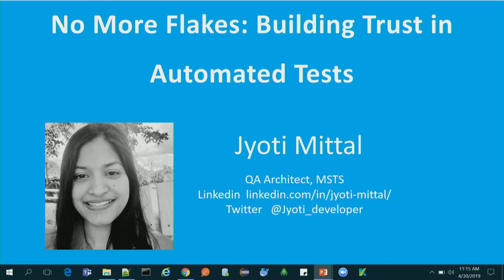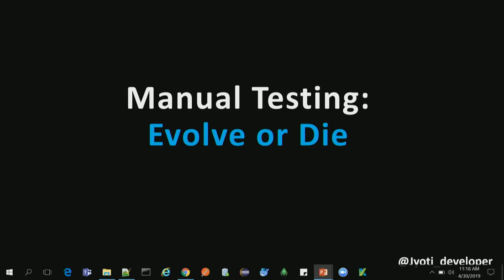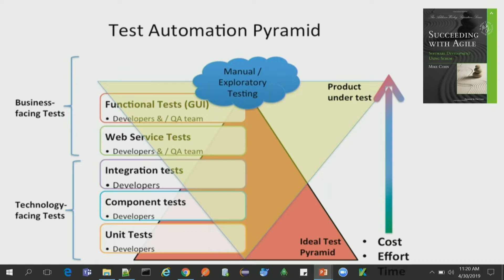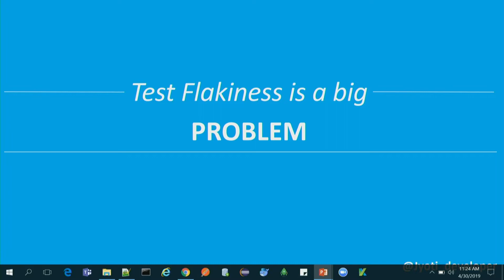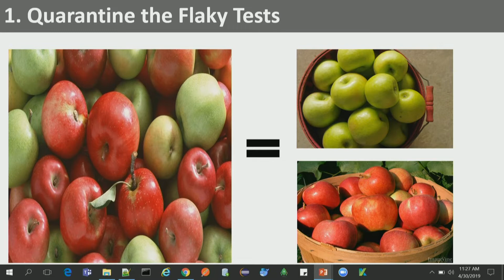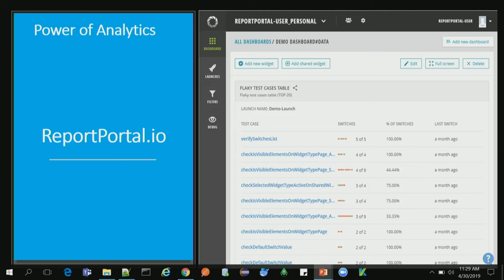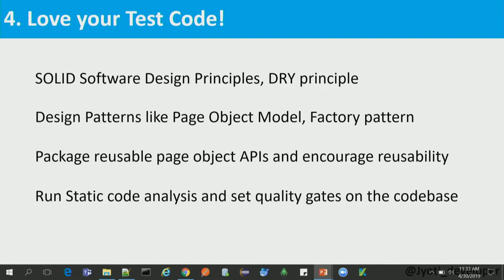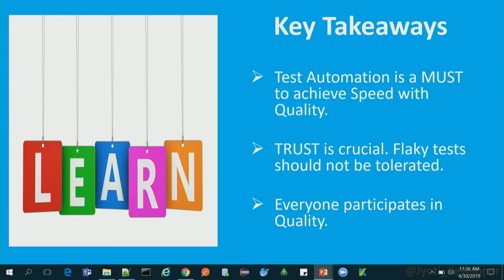2019 - Jyoti Mittal - No More Flaky Tests: Building Trust in Your Automated Tests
For many DevOps teams, their CI server has become just like the young shepherd-boy in the famous Aesop fable where he would cry wolf to falsely alarm the village to save their sheep. When the build is broken due to flaky automated tests, the team loses faith in the tests. How do we build the trust?

For many DevOps teams, their continuous integration builds have become just like the young shepherd-boy in the famous Aesop fable where he would cry wolf to falsely alarm the village to save their sheep. When the build breaks, team members assess the build. Yet, time and time again, they find that the application is working but that the tests are faulty and giving false alarms. Eventually, no one pays attention to the alerts anymore and lose faith in what was supposed to be a very important indicator. In this talk, I’ll explain how to save the sheep or in this case, the quality of the application. By following 5 steps to build stability within continuous integration tests, we can manage the automated tests that are failing and influence the perception of the credibility of the tests among stakeholders.